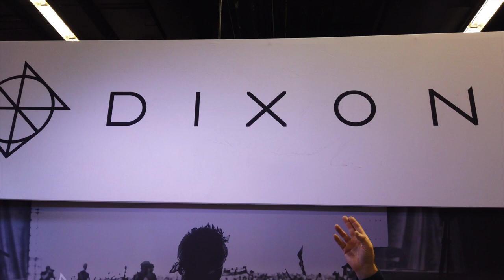Gregg Bissonette - Dixon Drums Booth Walkthrough | Winter NAMM 2020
We take you through a behind the scene tour of the Dixon Drum Booth!